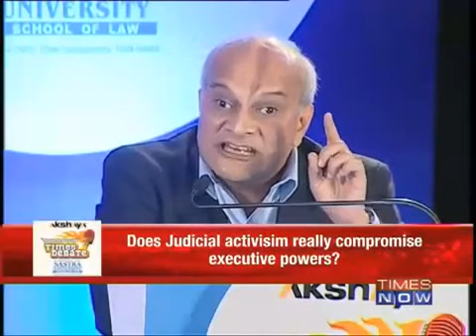Dr Subramanian Swamy on Does Judicial activism really compromise executive powers